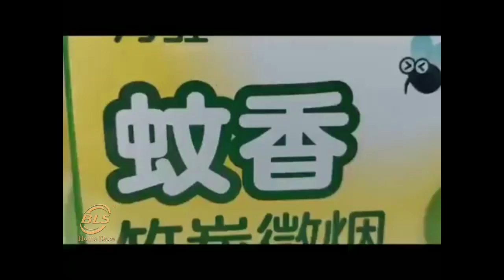Yuewa Mosquito Coils BLS